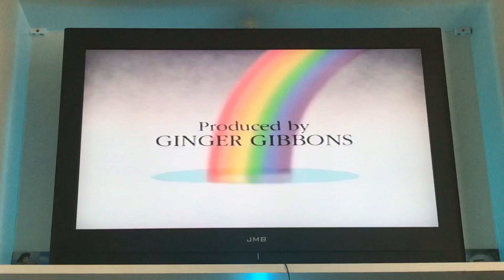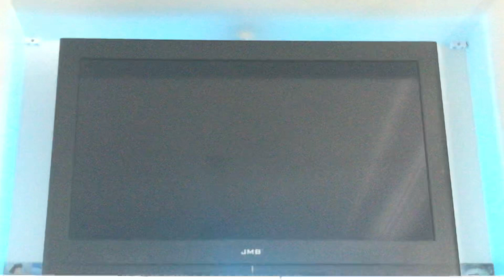End of Kipper The visitor UK VHS